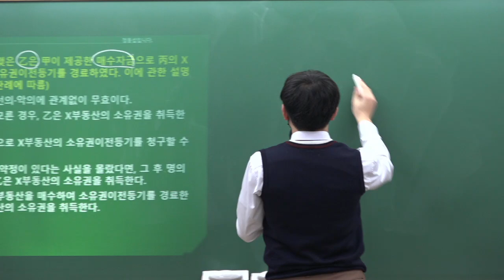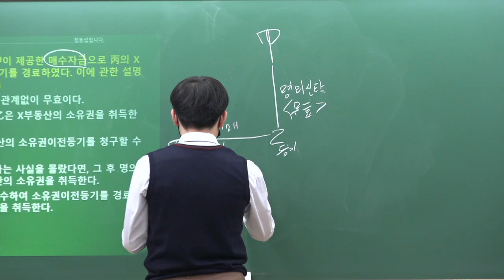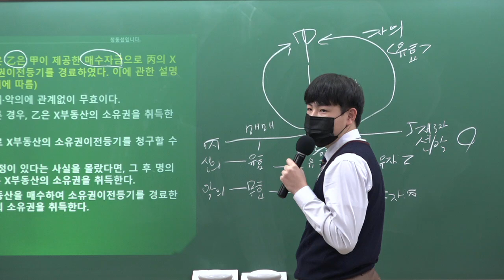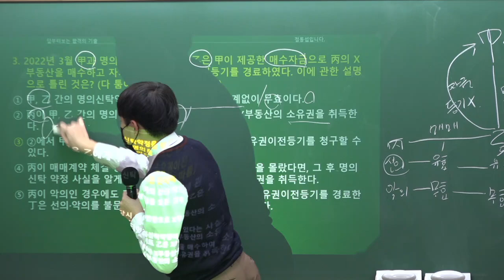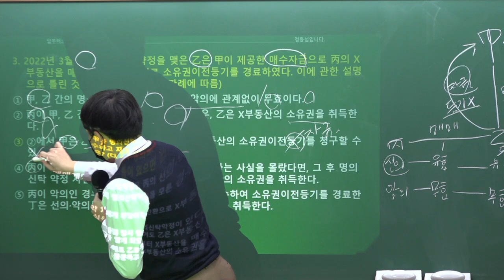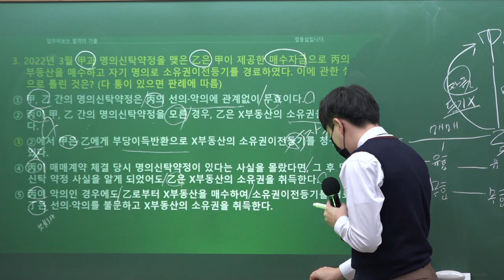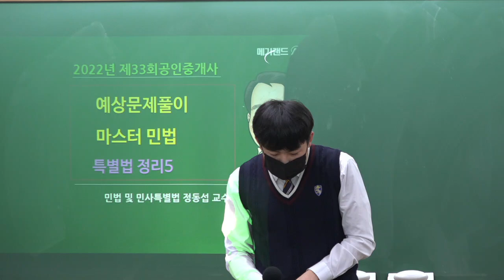[김포중앙] 33회 공인중개사 최연소 예비합격생 마전고1 김관우군! 민법 마스터! 정동섭 교수님 성대모사!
제 33회 수강생 여러분 수고 많으셨습니다.
가벼운 마음으로  우리 잠깐! 웃고 가실께요...^^???

2022년 33회 공인중개사 초시(동차) 합격생, 마전고 1학년 김관우의
정동섭 교수님 성대모사 보시고 맘껏 웃으시기 바래요~^^
녹화하다 까무러 칠뻔 했다니깐요.ㅋㅋㅋ^^;;